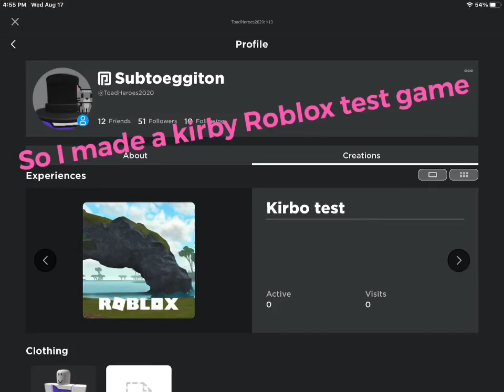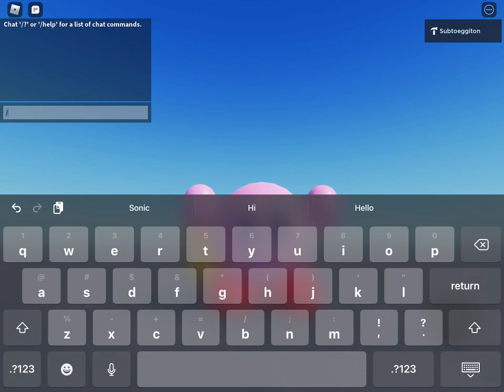I made a Kirby Roblox game